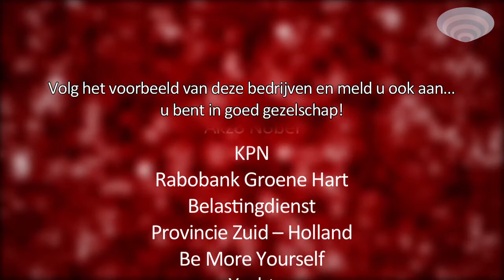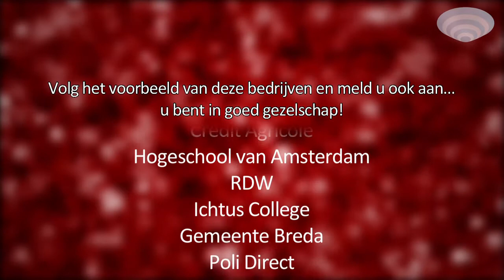Breinkunde - Focus Learning Journeys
Deze karaktervolle reeks over manipulatie, gedragsverandering, talentontwikkeling en leren geeft u antwoord op vragen als:
• Wat drijft mensen en hoe kunt u gedrag voorspellen?
• In hoeverre zijn managementvaardigheden trainbaar?
• Wat doet macht met ons brein?
• Hoe kun je verborgen talenten aanboren?